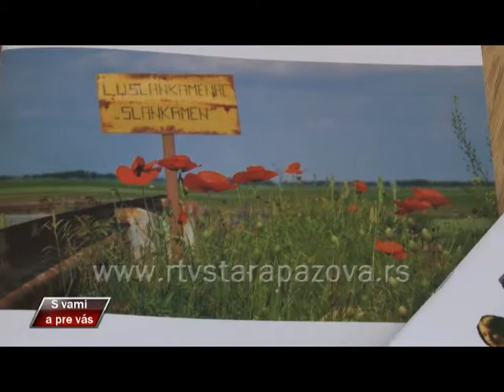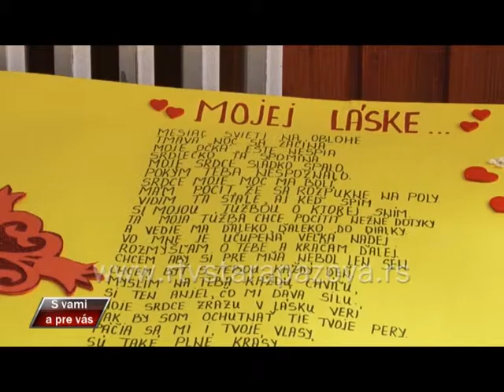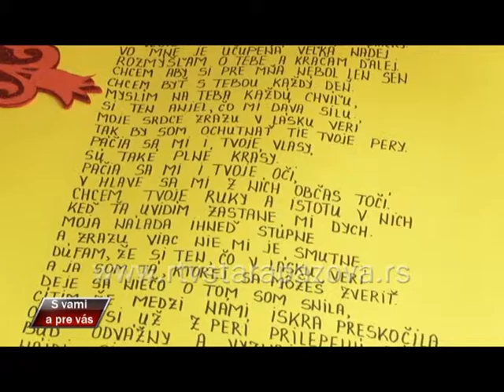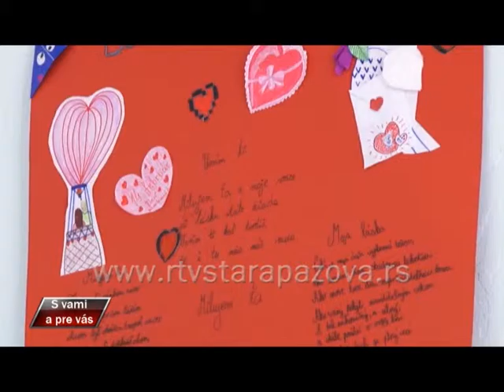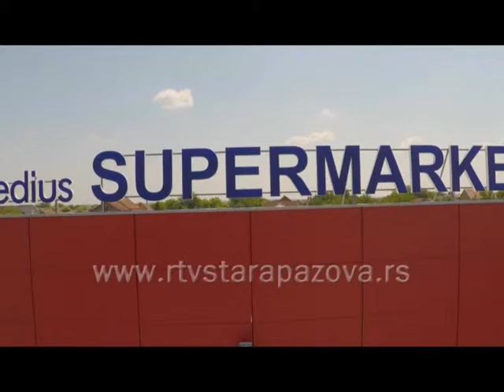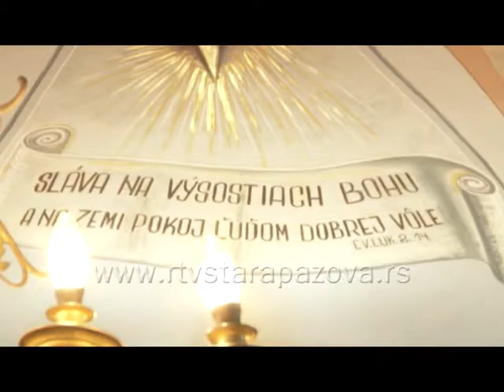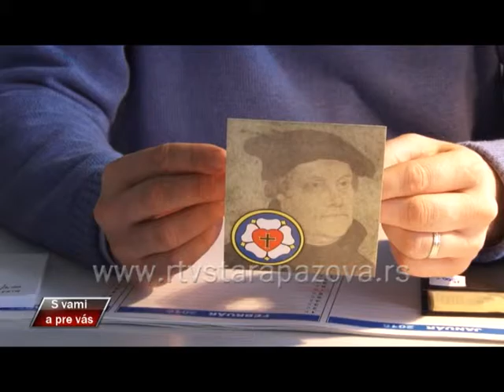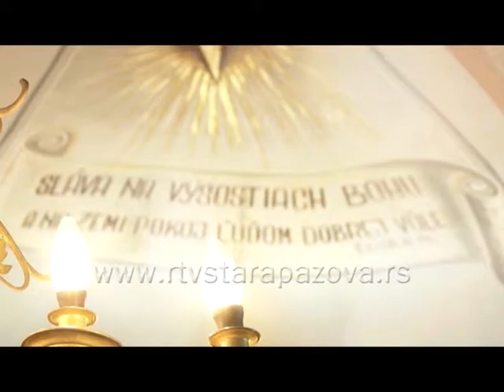S vami a pre vas, 232 emis